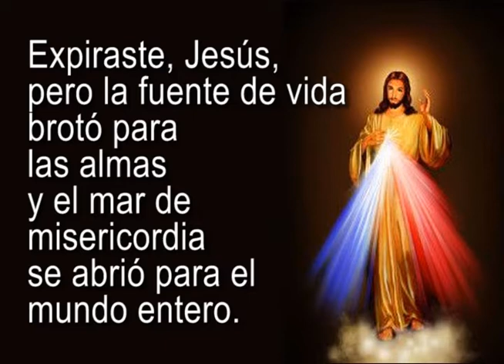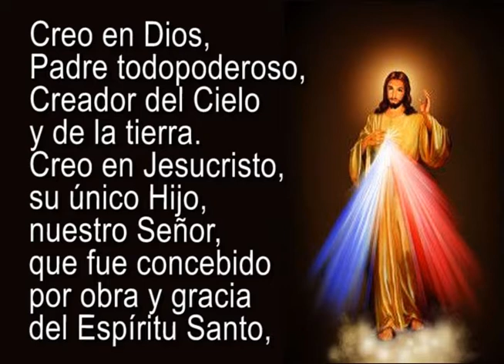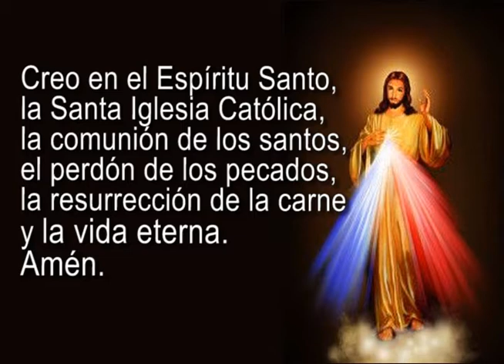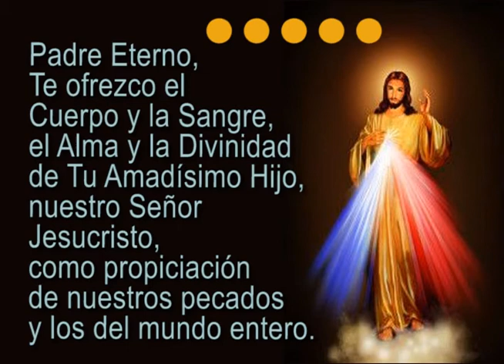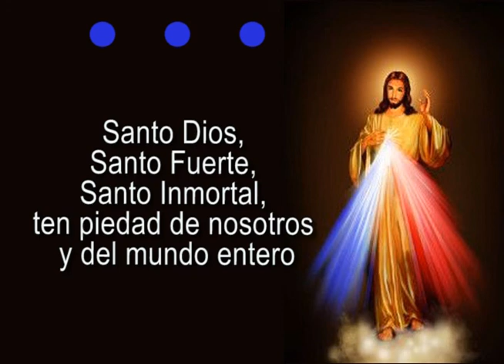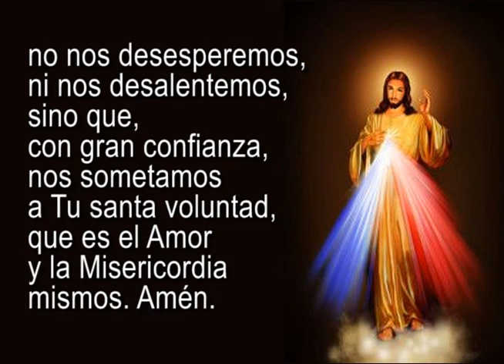Coronilla a la Divina Misericordia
A quienes recen la Coronilla a la Divina Misericordia:
"Defenderé como Mi gloria a cada alma que rece esta coronilla en la hora de la muerte, o cuando los demás la recen junto al agonizante, quienes obtendrán el mismo perdón. Cuando cerca de un agonizante es rezada esta Coronilla, se aplaca la ira divina y la insondable Misericordia envuelve al alma y se conmueven las entrañas de Mi Misericordia por la dolorosa Pasión de Mi Hijo" (Diario, 811)
“Cuando recen esta coronilla junto a los moribundos, Me pondré entre el Padre y el alma agonizante no como el Juez justo sino como el Salvador Misericordioso.” (Diario, 1541)
“Cuando la recen los pecadores empedernidos, colmaré sus almas de paz y la hora de su muerte será feliz.” (Diario, 1541)
"A través de ella obtendrás todo, si lo que pides está de acuerdo con Mi Voluntad." (Diario, 1731)

A las almas que Confían:
“El alma que confía en Mi misericordia es la más felíz porque yo tengo cuidado de ella” (Diario, 1273)
“Las gracias de Mi misericordia se toman con un solo recipiente y éste es la confianza. Cuanto más confíe un alma, tanto más recibirá. Las almas que confían sin límites son Mi gran consuelo, porque en tales almas vierto todos los tesoros de Mis gracias. Me alegro que pidan mucho porque Mi deseo es dar mucho, muchísimo” (Diario, 1578)
“ He abierto Mi corazón como una fuente viva de misericordia. Que todas las almas tomen vida de ella. Que se acerquen con gran confianza a este mar de misericordia. Los pecadores obtendrán la justificación y los justos serán fortalecidos en el bien. Al que haya depositado su confianza en Mi misericordia, en la hora de la muerte le colmaré el alma con Mi paz divina” (Dario, 1520)
“Ningún alma que ha invocado Mi misericordia ha quedado decepcionada ni ha sentido confusión. Me complazco particularmente en el alma que confía en Mi bondad.” (Diario, 1541)
“Quien confía en mi misericordia no perecerá porque todos sus asuntos son Míos y los enemigos se estrellarán a los pies de Mi escabel” (Diario, 723)

A quienes propaguen la Divina Misericordia:
“...a todos los que proclamen esta gran misericordia Mía. Yo mismo los defenderé en la hora de la muerte como Mi gloria aunque los pecados de las almas sean negros como la noche” (Diario, 379)
“ Todas las almas que Adoren Mi misericordia y propaguen la devoción invitando a otras almas a confiar en Mi misericordia no experimentarán terror en la hora de la muerte. Mi misericordia las protegerá en ese último combate” (Diario, 1540).

Para los pecadores:
“Cuando reces esta oración con corazón contrito y con fe por algún pecador, le concederé la gracia de la conversión. Esta oración es la siguiente: Oh Sangre y Agua que brotaste del Corazón de Jesús como una fuente de Misericordia para nosotros, en Ti Confio"

En La Fiesta de la Divina Misericordia, segundo Domingo de Pascua (Domingo posterior al de Resurrección):
“Di a las almas que les doy Mi misericordia como defensa, lucho por ellas Yo solo y soporto la justa ira de Mi padre.., esta Fiesta ha brotado de las entrañas de Mi misericordia para el consuelo del mundo entero” (Diario, 1517)
“..refugio y amparo para todas las almas y, especialmente, para los pobres pecadores. El alma que se confiese y reciba la Santa Comunión obtendrá el perdón total de las culpas y de la penas.. Que ningún alma tenga miedo de acercarse a Mi, aunque sus pecados sean como escarlata. La humanidad no conocerá la paz hasta que no se dirija a la fuente de Mi misericordia” (Diario, 699)

A los sacerdotes:
“Diles a mis sacerdotes que los pecadores más empedernidos se ablandarán bajo sus palabras cuando ellos hablen de Mi misericordia insondable, de la compasión que tengo por ellos en Mi Corazón. A los sacerdotes que proclamen y alaben Mi misericordia, les daré una fuerza prodigiosa y ungiré sus palabras y sacudiré los corazones a los cuales hablen” (Diario, 1521)